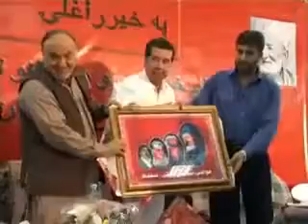Nizar yousafzai de bacha khan pa kaleeza ke